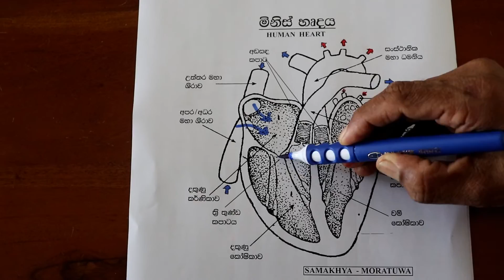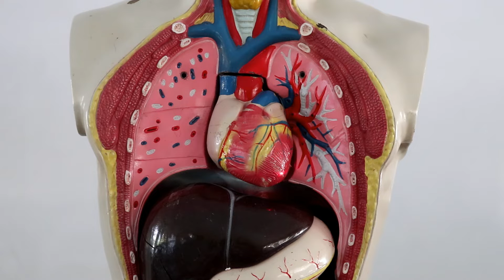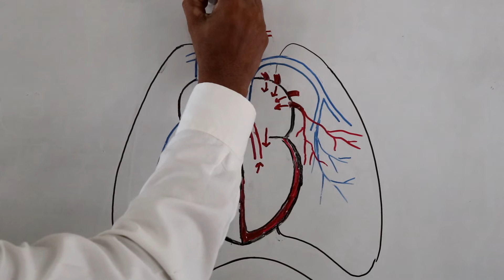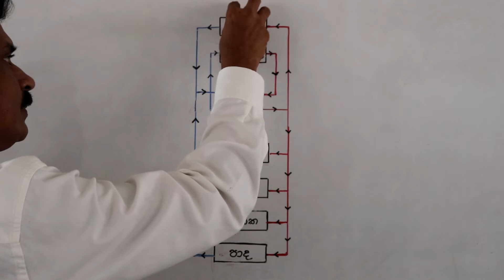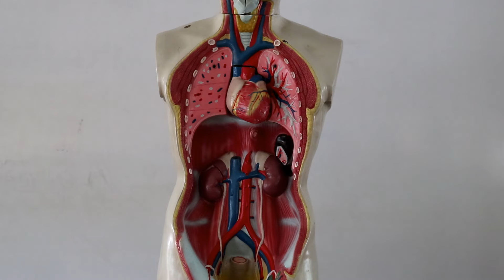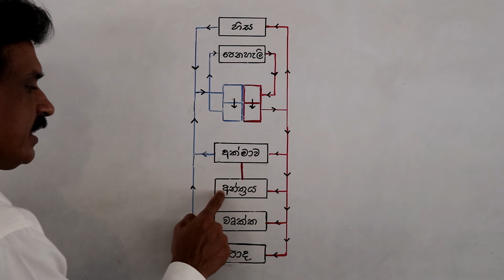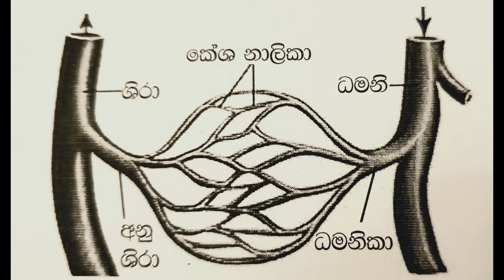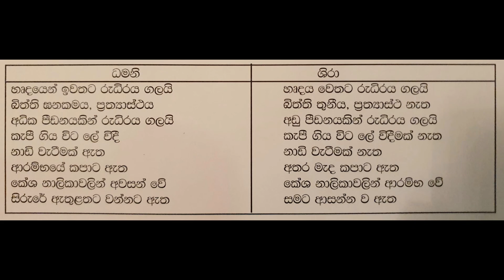Process of blood circulation රුධිර සංසරණ පද්ධතිය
Biological processes in human body
Human heart
Blood Circulation
Double blood circulation
Grade 10,11 Science
Sinhala medium
රුධිර සංසරණ පද්ධතිය
ද්විත්ව සංසරණය
ධමනි,ශිරා හා කේශ නාලිකා